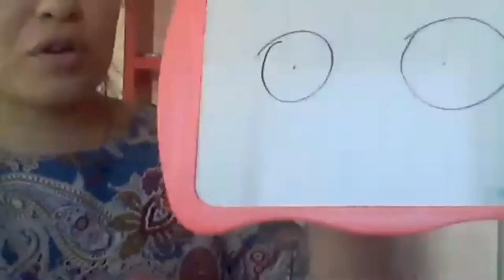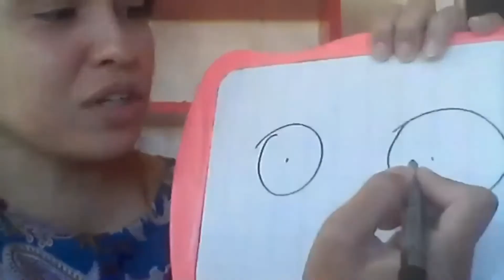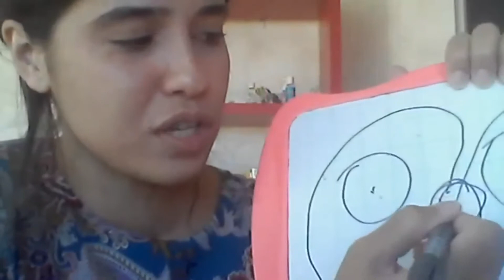Conversa 2 | Amores | Mayara Dionizio & Andrés Padilla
Arquivos. Cosmopolítcas

O nosso terceiro ciclo de conversas tem por objetivo mobilizar, a partir da Filosofia, da Literatura e das Artes, a seguinte questão: o que acontece quando o si encontra o outro?

Aos nossos olhos, demasiado habituados à miséria do amor moderno, talvez este problema pareça bastante superficial. Mas, não podemos esquecer que as aparências enganam e que, portanto, a simplicidade da questão mascara a complexidade das múltiplas perspectivas que podem ser dela depreendidas – perspectivas que entrecruzam o psíquico e o social, o privado e o público, o interno e o externo, o prazer, o desejo e a ação, o passado, o presente e o futuro, o bem, o belo e o verdadeiro, o limite e a transgressão, o humano e o animal, a vida e a morte. Estas pistas conceituais, que formam um conjunto de dois ou de três elementos chave, estão longe de esvaziar o sentido da questão que pergunta pelo acontecimento do amor. Por isso, convidamos pensadoras e pensadores de diversas partes do mundo e de diferentes áreas do conhecimento para se dedicarem conosco à referida questão.

3 de setembro de 2021. 10h (BRT)

Palestrantes

00:00:00 Abertura/Opening
00:07:10 Mayara Dionizio
00:56:33 Andrés Padilla
01:45:33 Debate